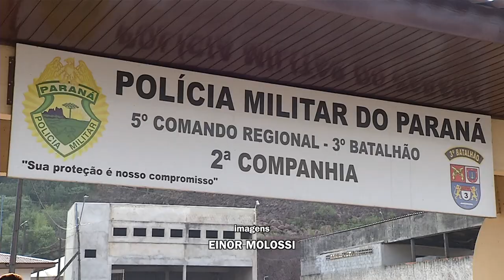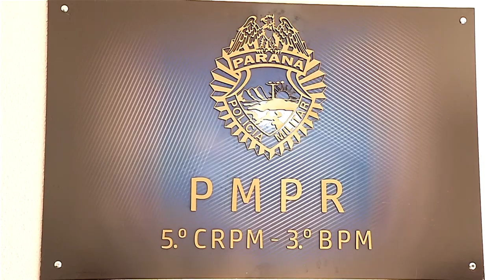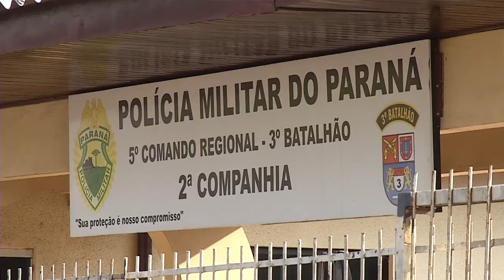Cia de Polícia Militar de Palmas já está sob novo comando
Segurança: Ação faz parte da reestruturação da PM na região.